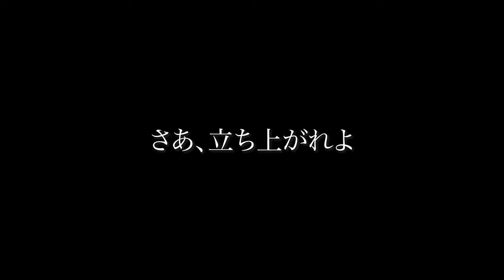１２人の私と路地裏のセナ予告編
劇団６番シード第７４回公演「１２人の私と路地裏のセナ」予告編

タップダンサーを夢見る日雇い労働者田島は、１２人の人格者達と不思議な共生生活を送っていた。ある日路地裏で謎の女性セナと出会うが…。

２０２２年８月１０日（水）〜１６日（火）
中野テアトルBONBON

ツイキャスプレミアにて全ステージ配信中

DVDはネットショップにてご予約承り中